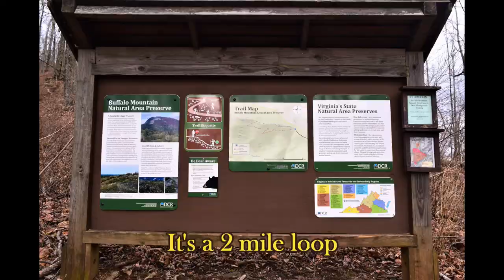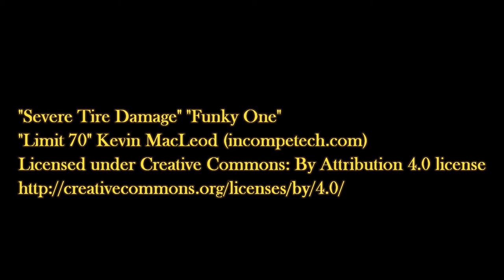Buffalo Mountain - 12 /31 /21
Join me in a hike of Buffalo Mountain in Willis Va.

Short 2 mile loop with a big payout